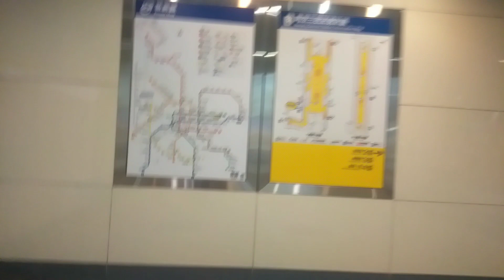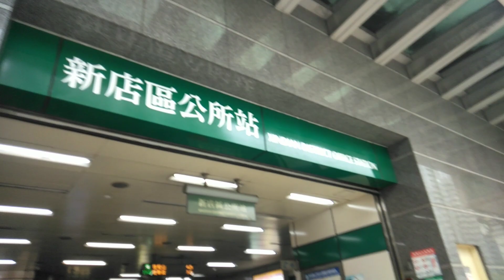lipat bahay na C bernz vlog...xindian to sanmin taipie taiwan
hakot na C bernz vlog